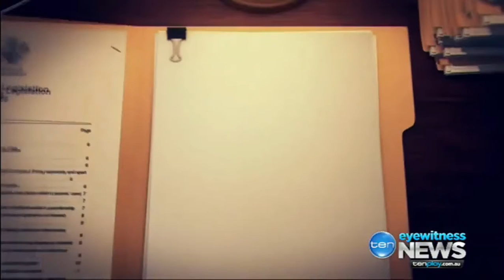LNP's Ros Bates says adoption equality 'builds unfair expectations'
3/11/2016 The LNP voted against the child adoption equality bill but the Palaszczuk Government had the numbers from the crossbench to pass it.